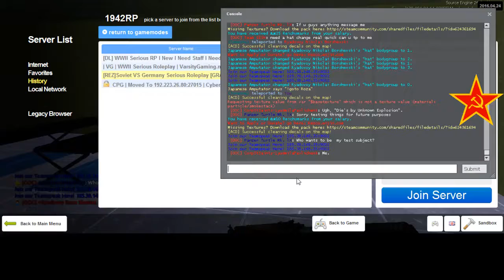REZ 1942RP Soviet Diaries 16 End 30